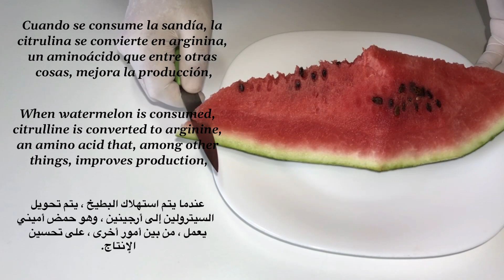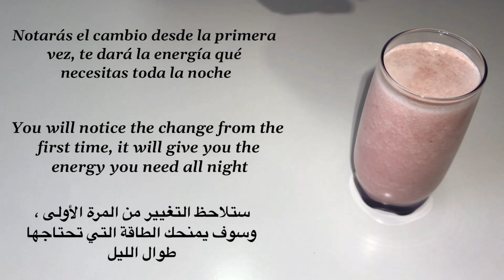Bomb recipe!! mix watermelon, apple, raisins and milk, the biggest secret.